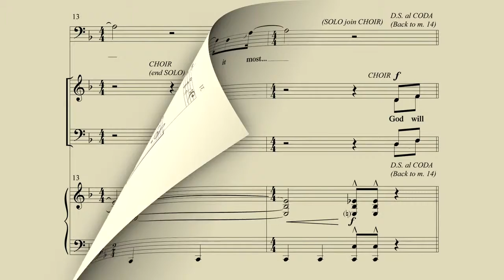God Will Close The Door